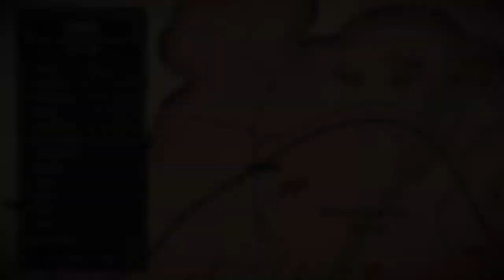RDR2 dr dragic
SHAREfactory™